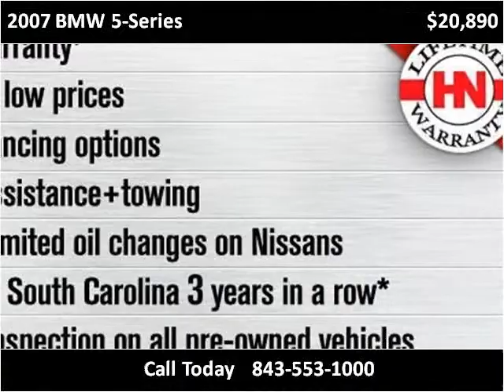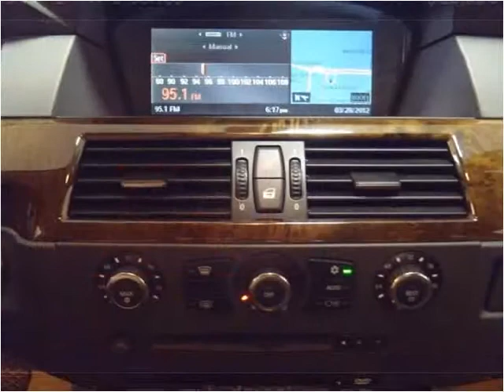2007 BMW 5-Series Used Cars Charleston SC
This 2007 BMW 5-Series is available from Hudson Nissan.